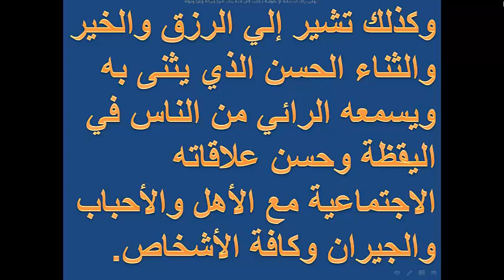تفسير رؤية المانجو فى المنام